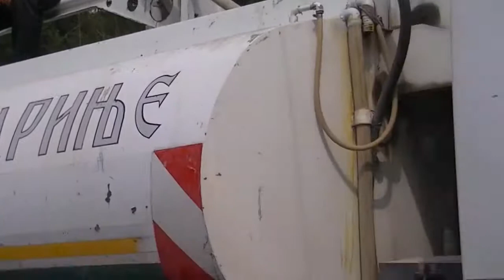Radovi na starom putu za Belu Palanku od Separacije Drumovi do Sadikovog bunara 22.08.2016.